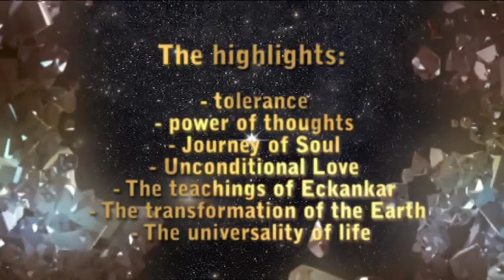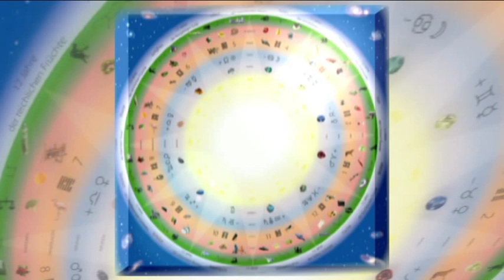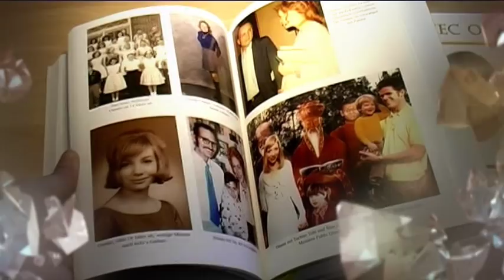PR Trailer Omnec Onec, English, © DasGuteBuch Verlag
Important: The book comes in Spring 2012.

Omnec Onec became publicly known with her autobiography
From Venus I Came and her public appearances at UFO conferences, TV interviews, articles, lectures, and workshops.
Omnec provides spiritual information, especially about the following subjects:

Unconditional Love - Soul, the real I - the power of thoughts
Replacing critisism and judgement with love and acceptance.Imagination is the key to creation.Where your attention goes, the energy flows.